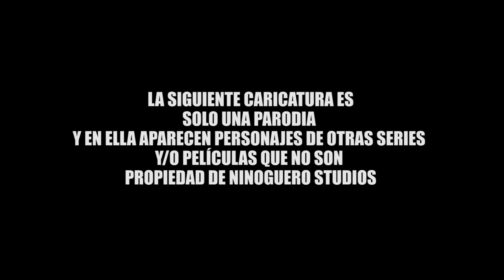SUPER MARIO BROS | EL PRECIO DE LA HISTORIA (PARODIA)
✅ Instala Raid gratis para móvil y PC y consigue un pack especial de inicio con un campeón épico Drake 🎉.
Luigi y Peach llegan a la casa de empeños para vender algunos items para pagar el rescate de Mario.
Hazte miembro del canal y obtén beneficios exclusivos :D click en este enlace: